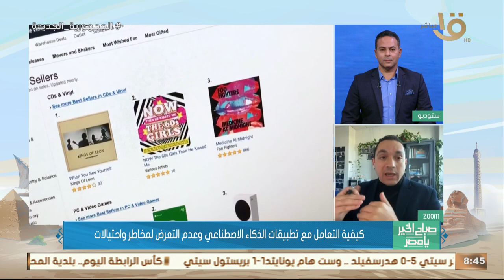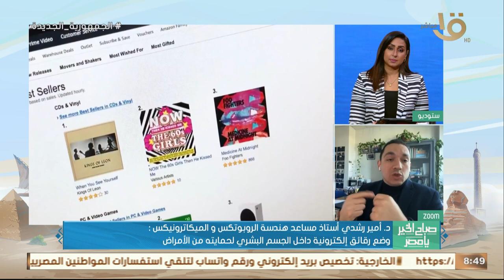بعد تحذيرات من تكنولوجيا الذكاء الاصطناعي.. كيف نتعامل معها من دون التعرض لمخاطر واحتيالات؟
صباح الخير يا مصر | بعد تحذيرات من تكنولوجيا الذكاء الاصطناعي.. كيف نتعامل معها من دون التعرض لمخاطر واحتيالات؟ .. د. أمير رشدي يجيب